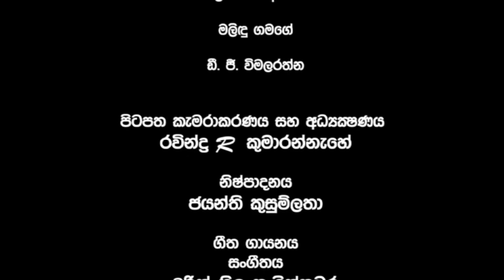Supiri Hapana (සුපිරි හපනා) Sinhala Movie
supiri hapana is a funny and educational sinhala film.

Our production team wish increase your positive attitude and humanity from this cinema.

Cast

Chathura Perera
Rex Kodippili
Teddy Vidyalankara
Sarath Dikkumbura
Roshana Ondachchi
D.B. Gangodathanna
Dilip Manohara

Screenplay & Camera

Ravindra R Kumarannehe

Music & Voice

Charith Nilanka Dikkumbura

Ceylon Films and Jayanthi Kusumlatha presentation